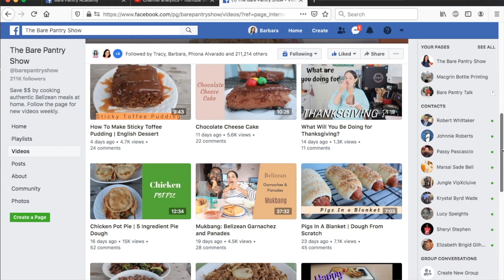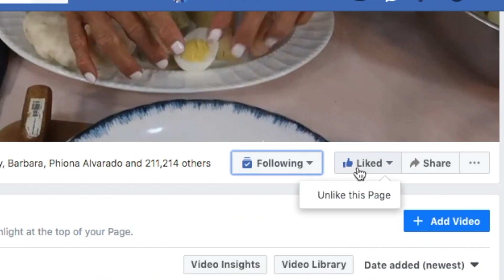Mukbang: Papa John's Papadia | 2 Flavors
Josh, Jada and I eat the 2 Papa John's Papadias that we test tried in the prior video. Jada talks about a movie she's like all of us to see. I tell how I got my cleft chin from Kirk Douglas.